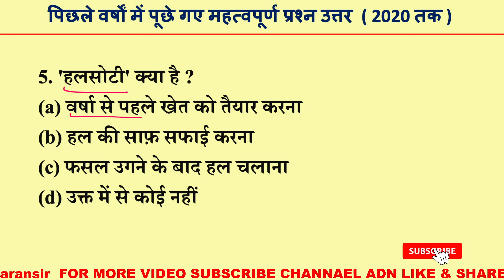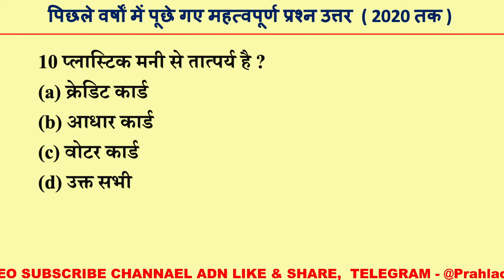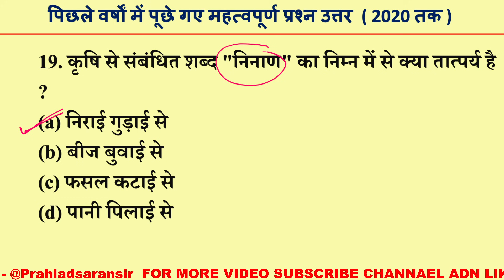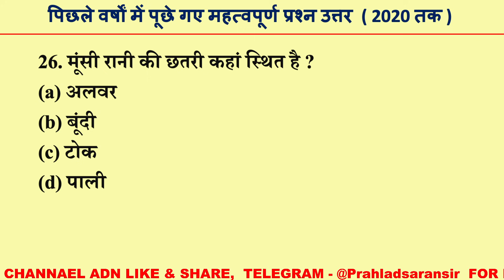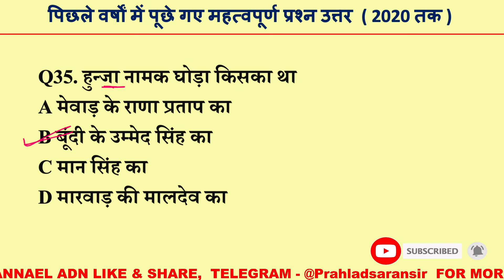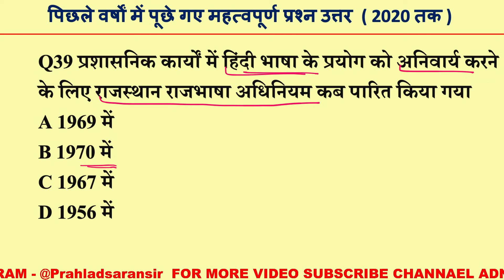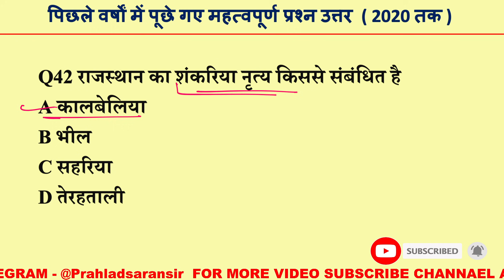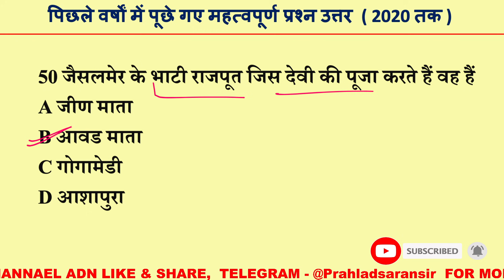राजस्थान ग्राम सेवक जीके 10 मिनट में 60 प्रश्न उत्तर